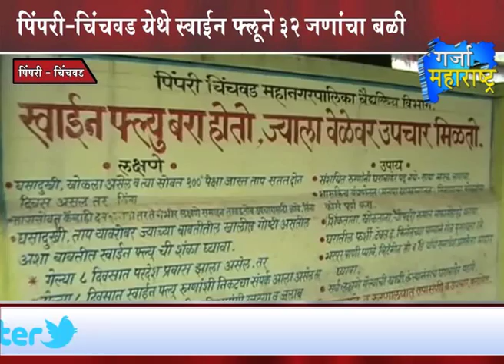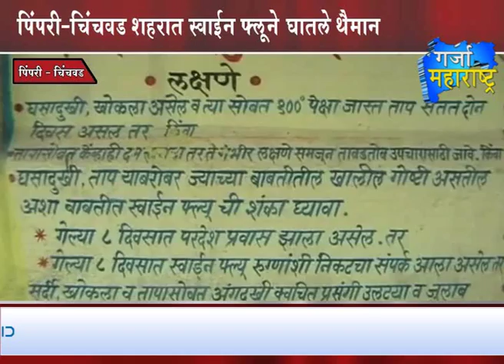11 08 2015 2nd bulletine Garja Maharashtra News